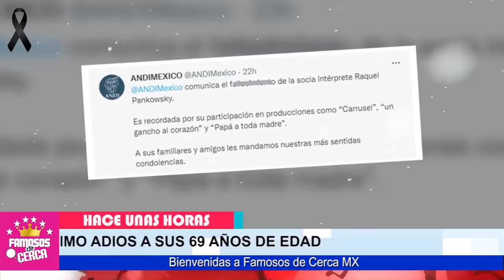🎚️🖤 ¡ 𝗨𝗟𝗧𝗜𝗠𝗔 𝗛𝗢𝗥𝗔 ! El Mundo De Las Telenovelas / 𝗦𝗘 𝗩𝗜𝗦𝗧𝗘 𝗗𝗘 𝗟𝗨𝗧𝗢 🔴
Fallece Famosa Actriz de Televisa, Descansa En Paz.

 BIENVENIDOS!!!
chismes de farandula
escandalos
De primera mano
noticias
famosos mexicanos
mexico
el gordo y la flaca
estados unidos
farandula 2021
entretenimiento
farandula mexicana
chismes de famosos 2021
ventaneando
famosos
un nuevo dia
espectaculo
Hoy